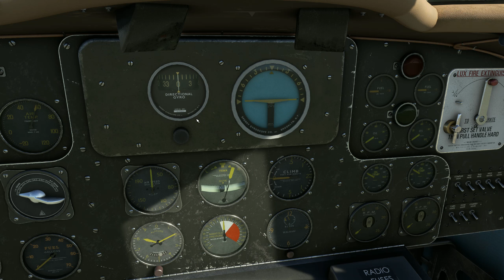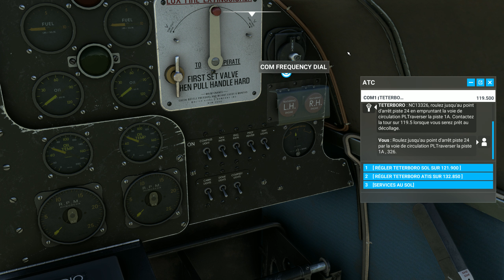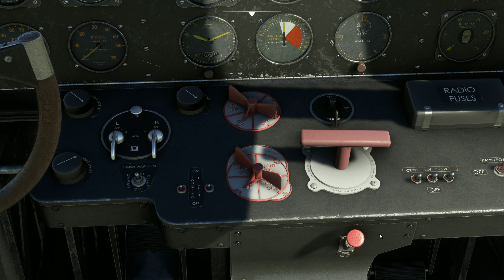BOEING 247D prise en main part 1/3 en FR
dans cette vidéo un tour général de l appareil pour bien comprendre l'esprit de cet addon et le fonctionnement des avions de cet époque.